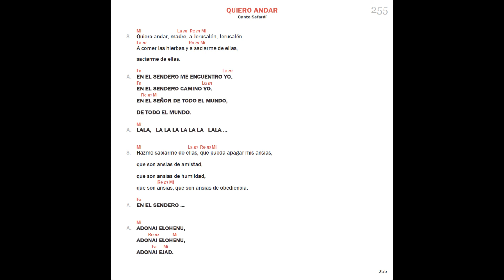QUIERO ANDAR.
Canto Sefardí. (Kiko Argüello)